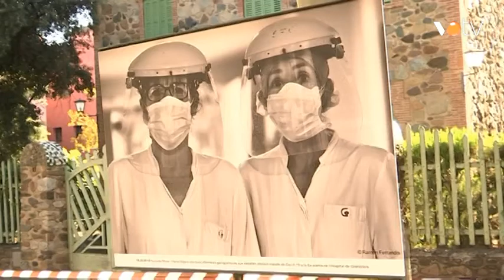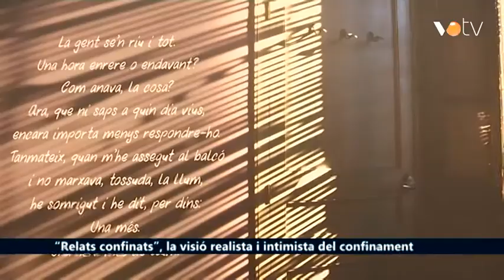VOTV - “Relats confinats”, la visió realista i intimista del confinament